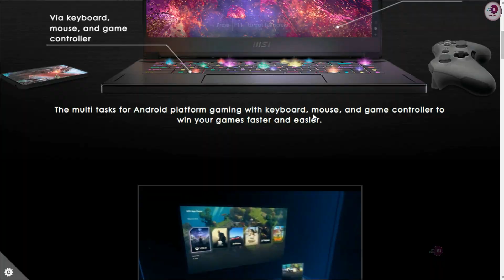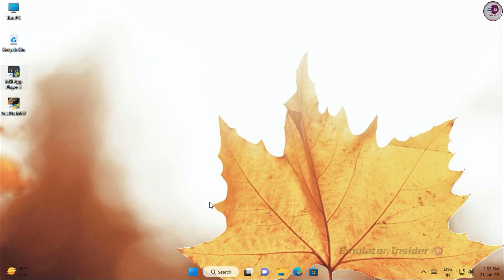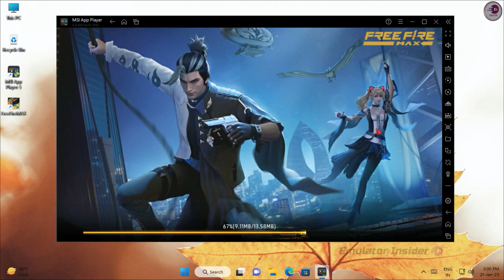MSI App Player 5 - The Best Android Emulator For Free Fire 2025.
Best Emulator For Low End PC, For Free Fire, Play Free Fire on 4gb RAM PC/Laptop.

• ANTI-PIRACY WARNING.